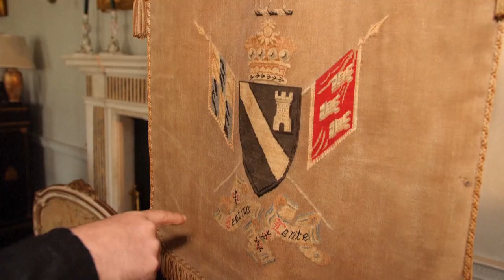Changement climatique : un baron irlandais réensauvage ses terres